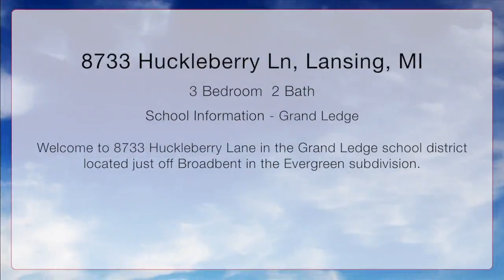8733 Huckleberry Ln, Lansing, Michigan 48917